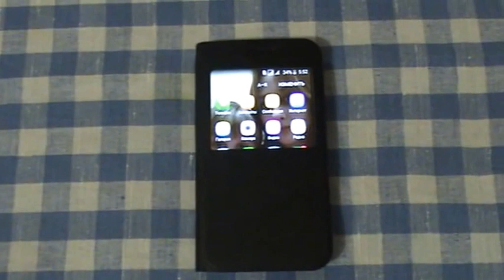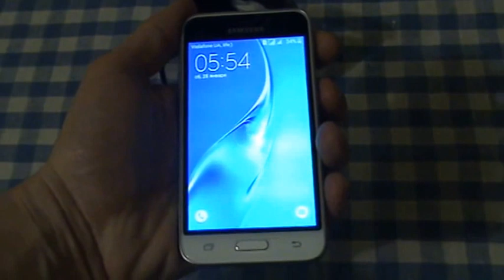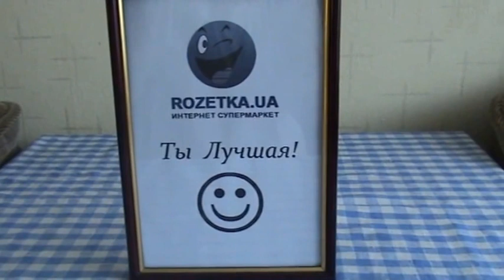Samsung Galaxy J1 2016 SM-J120H White